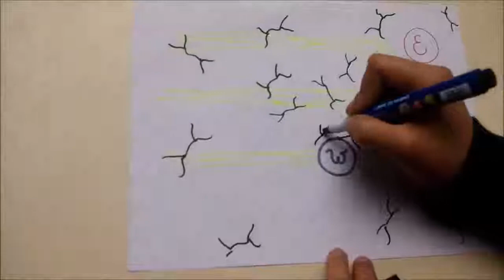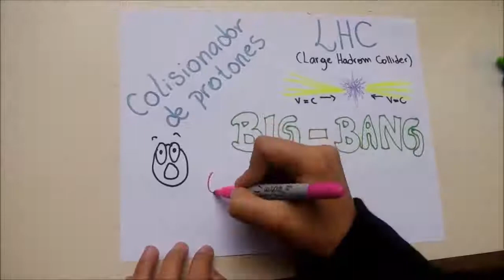El boson de Higgs - Partícula de Dios explicación interactiva